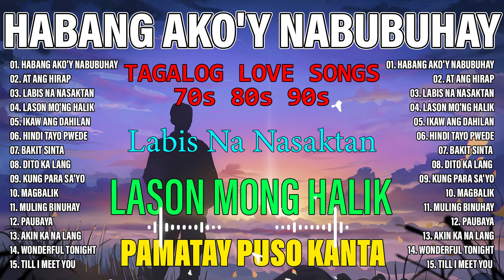Habang Ako'y Nabubuhay - Best Nonstop Pamatay Puso - Tagalog Love Song Collection Playlist